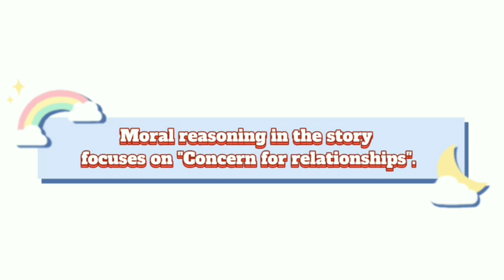Green Eggs and Ham By: Dr Seuss | Story Telling in TEEGtL.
ty.